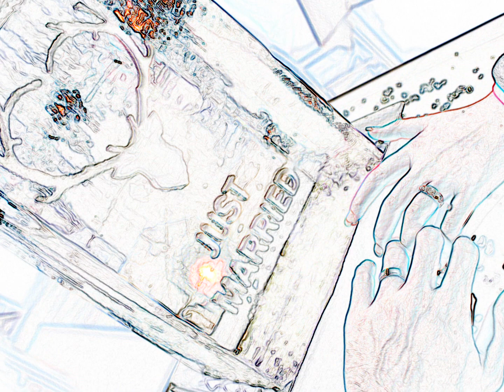Ryan & Austeja's Wedding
27/02/19
The music accompanying the video is our wedding music.

The link below will take you to all of our professionally taken wedding photos